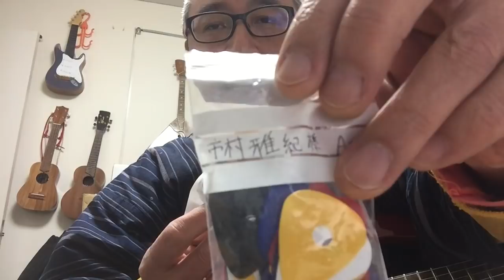ピックを100枚、重複して買ってもうた。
◆ギター・ウクレレ教室（神奈川橋本/東京調布）